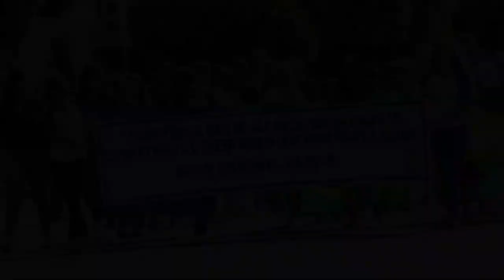Ato cívico com desfiles marcam os 42 anos de emancipação política de Canarana